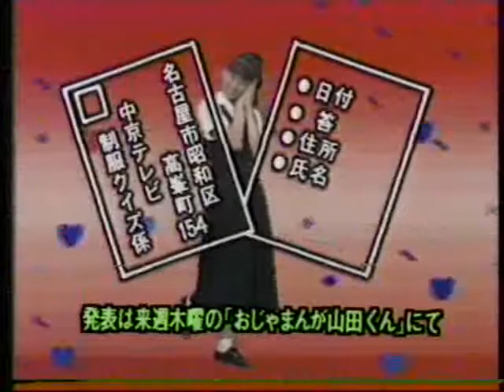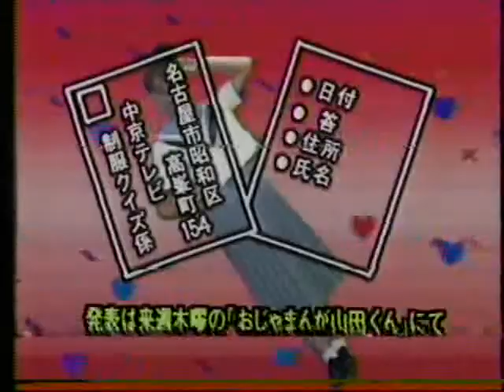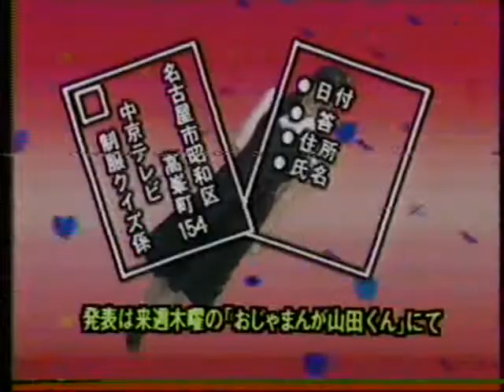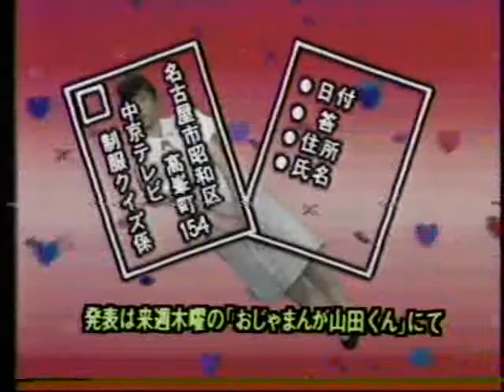山田くん ザ制服クイズ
８０年代後半の映像

みなさんもどこの制服か当ててみてください。
私もわからない制服もありました。

それにしてもスカートの長いことｗｗｗ。
でもそのころの女子高生の制服のほうが清楚な気がして好きです。